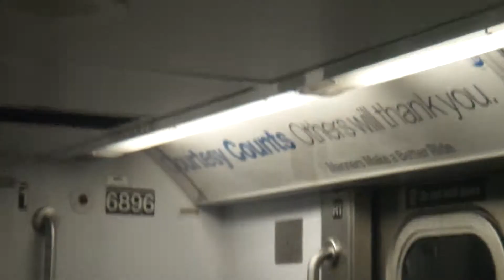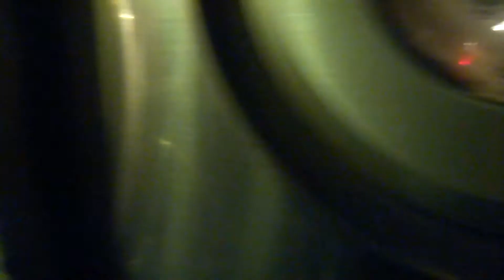NYC subway railfanning 11/23